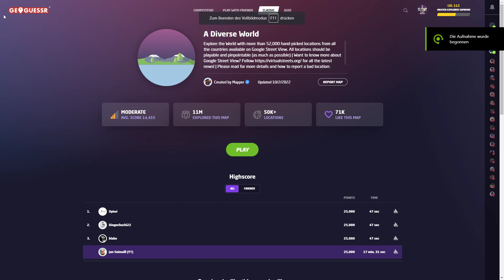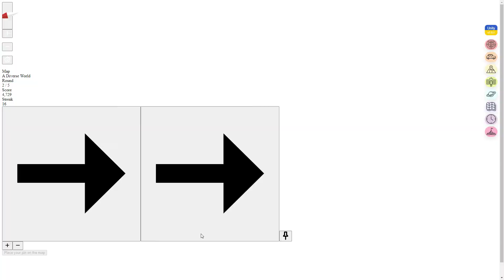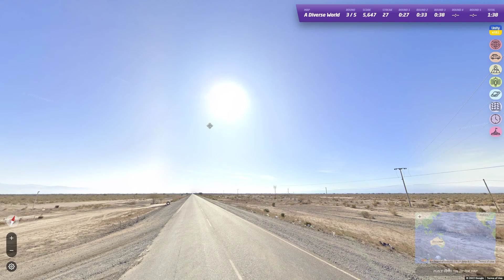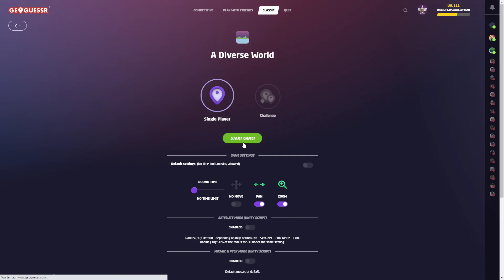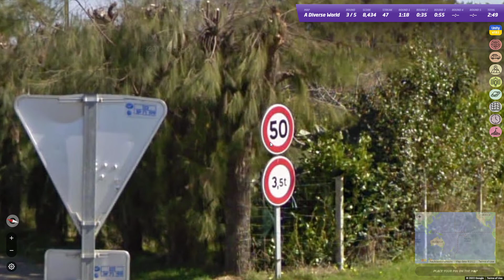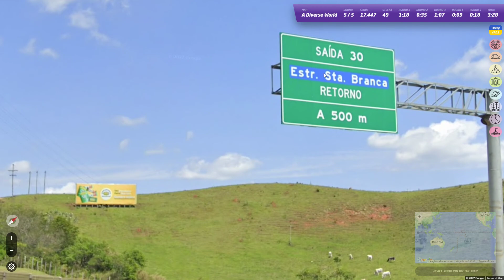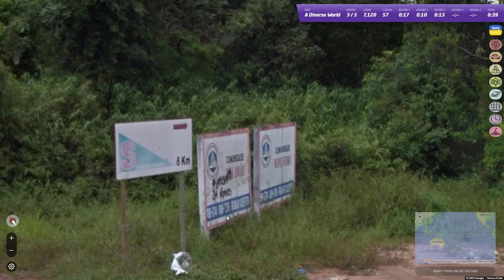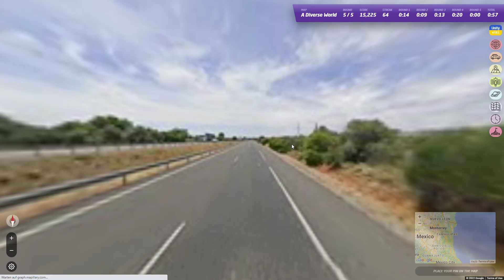Finally! 50+ countries in a row